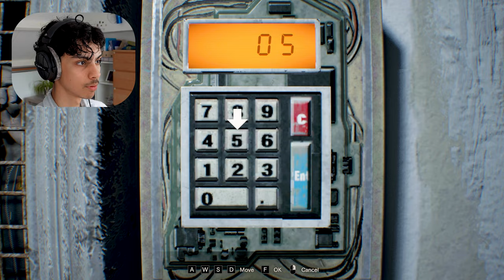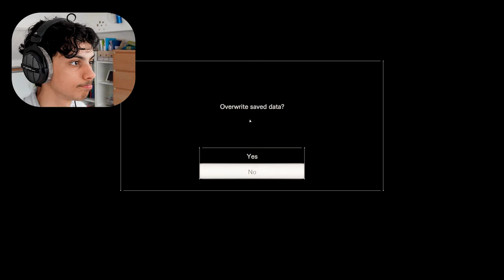Lucas has a twisted traphouse! | Resident Evil 7 (Part 8)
Lucas' imagination and is something to behold, and we got to see every bit of it today. Needless to say, I don't want to go into the barn ever again.

This video was recorded and edited by Hicham El Farissi (Narcis), and respects the copyright of any third-party content used, trying to follow all necessary permissions and licenses. All original material is owned by Hicham El Farissi.